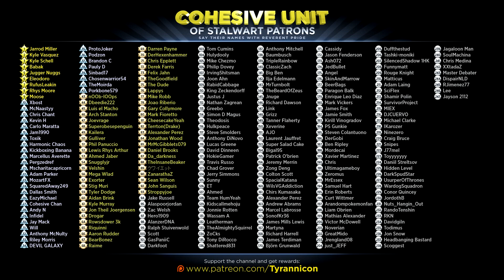THROTHGAR'S DAD REVENGE FAIL! Samurai Warriors 4 Empires (#22)